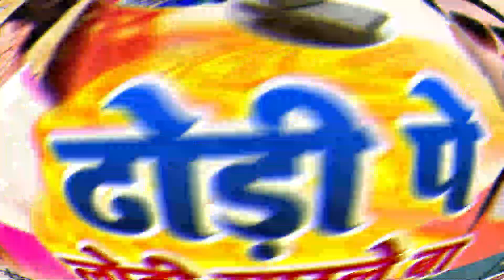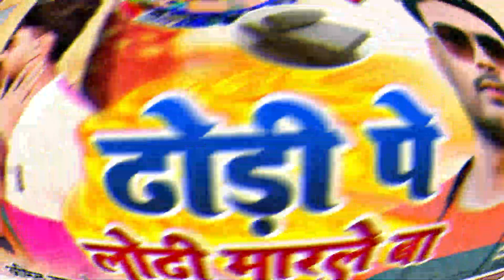देवरा ढोड़ी चटना के बाद आ गया।।ढोड़ी पर लोढ़ी मारले बा।।Amit Raj।।Dhori Par Lorhi Marle Ba।। Maghi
► Album :
► Song :
► Singer :
► Lyrics :
► Composed :
► Recording : Halkat Studio (Nawada)
► Producer : Praveen Guddu
► Company Level : Halkat Films